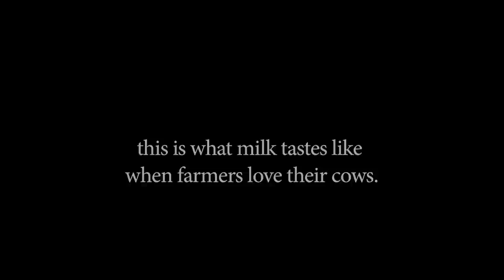Taste The Difference, Organic Meadow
Ron McCoy believes when farmers love their cows you can taste the difference.

Organic Meadow, Canada's leading farmer-owned dairy co-operative, is proud to introduce a series of videos featuring the farmers who makes sure your dairy products are the finest they can be.  These videos celebrate the hard work and dedication our organic farmers are known for.

At the end of the day, our small family farms make amazing dairy products. They treat their animals with love and respect.  And they care for the land they graze on.

We raise a cold glass of organic milk and say thank you for your support, and hope you'll enjoy these videos and share them with family and friends.

Organic Meadow.

It's who we are.